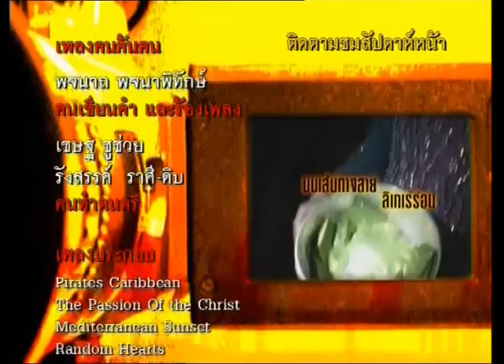คนค้นฅน REPLAY : บังหมาด คนจนผู้ยิ่งใหญ่ ช่วงที่ 4/4 (30 พ.ย.47)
ท่ามกลางความขัดแย้งของสงครามทางความคิด และสถานการณ์ความรุนแรงที่เกิดขึ้นใน 4 จังหวัดชายแดนภาคใต้ที่มีให้เห็นแทบทุกวันไม่ว่าตามสื่อวิทยุ โทรทัศน์ หรือตามหน้าหนังหนังสือพิมพ์ทุกฉบับ ผู้คนต้องดำรงชีวิตอยู่หวาดผวา ไม่มีมั่นใจในความปลอดภัยในชีวิต ในยุคสมัยที่ผู้คนส่วนใหญ่เริ่มหมดศรัทธา หมดความเชื่อกับการทำความดี บังหมาด.. บรรจง จงรักษ์ ชายไทยมุสลิม วัย 50 ปีกว่าแห่งบ้านอ่าวนาง จ.กระบี่ ผู้ซึ่งเปรียบเสมือนแสงตะเกียงดวงเล็กๆ ในสังคมที่มืดมน เขายังยึดมั่นอยู่กับศรัทธาที่มีเต็มเปี่ยมอยู่ในหัวใจ บังหมาด มีอาชีพขับสามล้อเครื่องรับจ้างบริเวณหน้าหาดอ่าวนาง มีรายได้วันละไม่กี่บาท และเขาก็เป็นคนหนึ่งที่ได้รับความเจ็บปวดจากปัญหาสังคม เมื่อลูกชายต้องตกเป็นทาสยาเสพติด จากเหตุการณ์นั้น ทำให้เขาหาญกล้าที่จะลุกขึ้นมาอุทิศตัวเพื่อสังคมและเพื่อเยาวชนที่กำลังเติบโต โดยเขามีความเชื่อว่า เด็กก็เหมือนกับผ้าขาวที่เราจะระบายสีอะไรลงไปก็จะได้เป็นสีนั้น และการสร้างให้เด็กในวันนี้แข็งแรงทั้งร่างกายและจิตใจ วันพรุ่งนี้ชาติจะต้องแข็งแรงได้เช่นกัน บังหมาดได้เริ่มปลูกฝังเด็กๆ ในชุมชนโดยตั้งทีมฟุตบอล ทั้งๆ ที่ตัวเขาเองเท้าแทบจะไม่เคยแตะลูกฟุตบอลด้วยซ้ำ เขาตั้ง “โครงการปลูกฝังเยาวชนตำบลอ่าวนาง ห่างไกลยาเสพติด” ขึ้น ท่ามกลางการดูถูกดูแคลนว่า ไม่เจียมฐานะ เพราะเขาเริ่มต้นด้วยการขายรถมอเตอร์ไซด์และเสื้อวินซึ่งเป็นเครื่องมือหากินที่มีอยู่เพื่อเอาเงินมาซื้อฟุตบอลให้กับเด็กๆ ได้ฝึกซ้อม ขณะะที่ตัวเองต้องมารับจ้างกรีดยางหารายได้วันละ 100 กว่าบาท ซึ่งสุดท้ายแล้วก็ต้องเอามาจุนเจือเด็กๆ ในโครงการ ทุกๆ เช้าเวลา ตี 5 กว่า ในขณะที่บางคนยังคงนอนรอความฝันอยู่ใต้ผ้าห่ม บังหมาดจะตื่นไปปลุกเด็กๆ ตามบ้านเพื่อที่จะไปฝึกซ้อมและออกกำลังกายกันที่หน้าหาดนพรัตน์ธารา ก่อนที่ตัวเองจะกลับมาทำงานรับจ้างและทุกๆ เย็นหลังจากเด็กเลิกเรียนพวกเขาจะนัดซ้อมฟุตบอลกันที่สนามหน้าโรงเรียน เป็นแบบนี้ทุกวันมาได้ประมาณ 8 เดือนกว่าแล้ว จนตัวเองไม่ได้ทำหน้าที่หาเลี้ยงครอบครัวซึ่งมีลูกๆ อยู่ในวัยเรียนอีก 4 คน ภาระที่หนักอึ้งนี้ต้องตกอยู่ที่ จ๊ะฟ้า ภรรยาผู้ซึ่งยืนอยู่เคียงข้างและคอยเป็นกำลังใจให้กับสิ่งที่เขาตั้งใจทำเสมอไม่ว่าจะเกิดอะไรขึ้น… ถึงแม้ว่าบังหมาดไม่ใช่ผู้ที่มีอำนาจทางการเมืองหรือทางการเงินแต่เขามีอำนาจแห่งความศรัทธาที่ฝังลึกอยู่ในใจและความตั้งใจที่แน่วแน่ที่ต้องการเห็นรอยยิ้มของเด็กๆ และสันติสุขเกิดขึ้นในชุมชน โดยไม่หวังผลตอบแทนเป็นชื่อเสียงหรือเงินตรา ถ้าหากเปรียบความมืดมิดเป็นสังคมในปัจจุบัน บังหมาดก็คงไม่ต่างไปจากตะเกียงที่ยังคงมีแสงสว่างริบหรี่อยู่ และถ้าพวกเราช่วยกันจุดตะเกียงของตัวเองคนละดวงความสว่างไสวคงขับไล่ความมืดในสังคมได้ บังหมาดจะถือตะเกียงส่องนำทางเด็กๆ ไปได้หรือไม่ และผู้คนในสังคมได้อะไรจากสิ่งที่เขาทำ แสงสว่างจากความศรัทธาในศาสนาจะนำทางเขาไปได้ไกลแค่ไหน